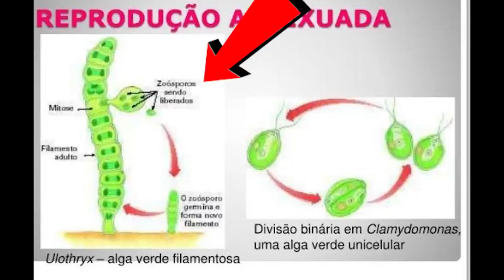ALGAS em Aquário Marinho - Como Identificar e Resolver Seus Problemas - Reef Show #56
Neste programa vamos falar o que mais importa sobre algas em Aquários Marinhos. Derbesias, Bryopsis, Algas Bolha, Valônias, Diatomáceas e tudo o que você precisa saber para ter controle sobre elas.

Não deixe de acompanhar nosso instagram

Links e referências:
Algas Bolha:

Leitura sobre fosfato ""blindado"" (binding)
Chemistry And The Aquarium: Phosphorus: Algae's Best Friend
Adsorption and Desorption of Phosphate on Calcite and Aragonite in Seawater

Book: Sprung, Julian  Algae A Problem Solver Guide